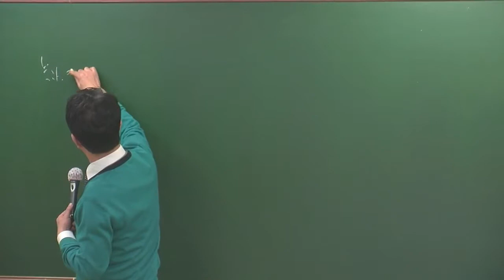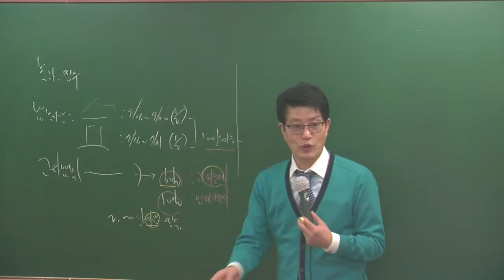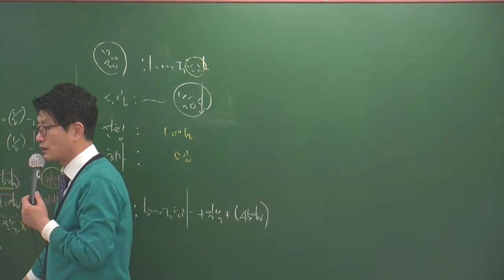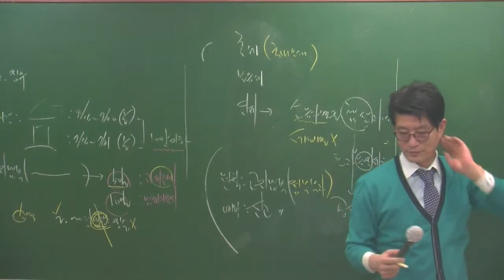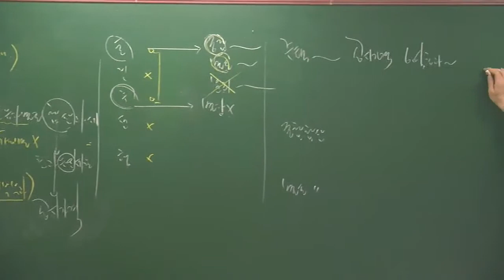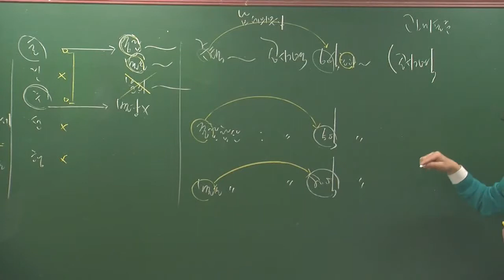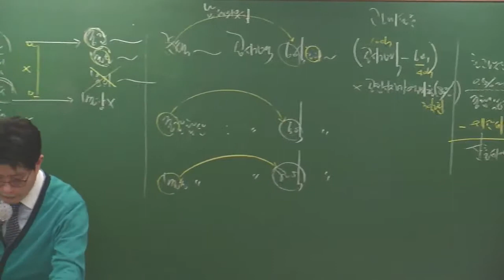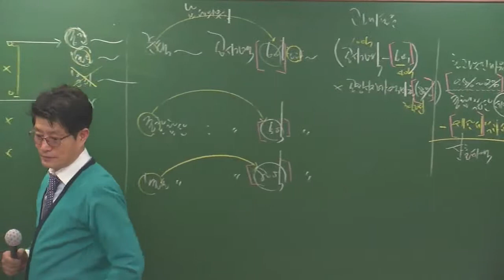세법2-3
세법2울